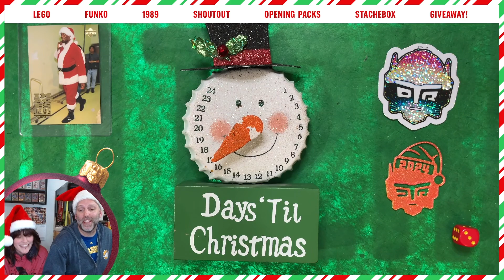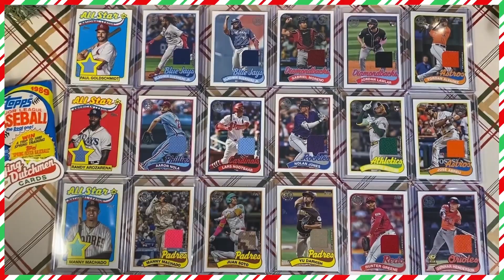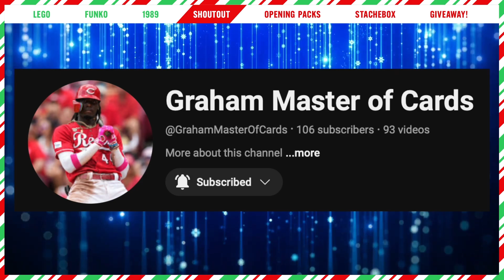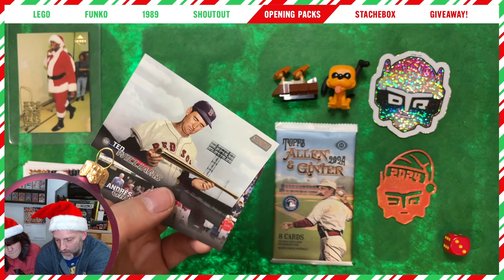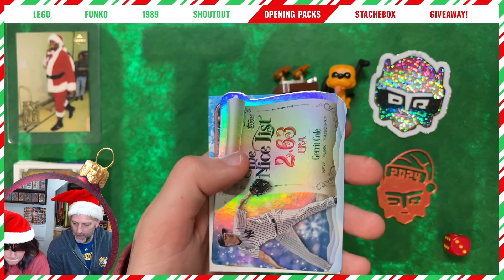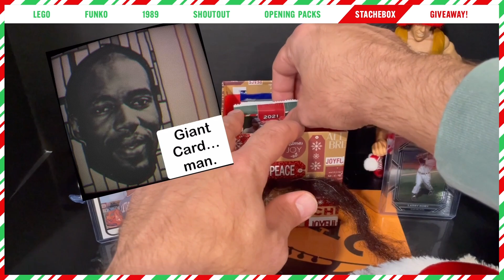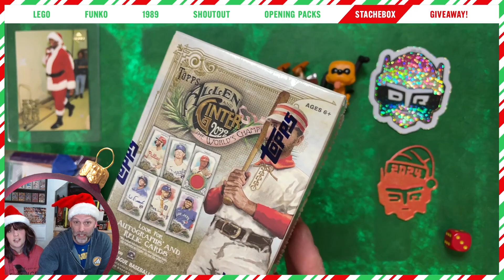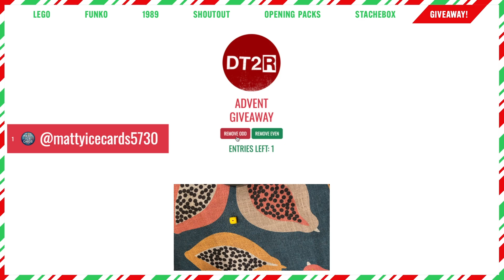Advent Baseball Card GIVEAWAY 2024! ⚾️ DAY 8!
In this video, Kaelyn and I are back for Day 8 of our Advent Baseball Card Giveaway!

I am again on the road fixing up a house so I will keep this short.  Kaelyn and I are really enjoying this year's advent!  The Funko calendar has been a nice addition and the packs have been fun as well!  I knew we were due and we finally pulled a hit!  A Rookie Card auto out of 2023 Topps Stadium Club!  Thank you for everyone's support and leaving comments, each days entries are setting records!  You all rock!

HOW TO ENTER:

2. Leave a comment for 1 ENTRY in the tomorrow's video.

WHAT CAN YOU WIN?

1 Limited Edition 2024 Don't Talk to Robots Advent Sticker!
1 Limited Edition 2024 Don't Talk to Robots Advent Ornament!
1 Pack of 2024 Topps Allen and Ginter (3 hits per box)!
1 Pack of 2021 Topps Holiday or 2023 Topps Holiday or 2024 Topps Holiday (1 relic or auto per box)!
1 Pack of 2024 Topps Series 2 (Hot Dog Hunting) OR 2023 Topps Stadium Club (2 autos per box)!
1 Pack from the 2024 Topps Holiday Advent Calendar!

At the end of Advent we will also have a Grand Prize winner picked from all of the comments left over the 24 days (including this video!). The Grand Prize will include cards, packs, and various other goodies collected as we go through the month!

Each day's Advent video will go something like this.  We will open that day's LEGO Star Wars Advent as well as a Disney Funko Pop Advent Calendar. We will have a few SURPRISE guest channels helping us out with some segments including the Shout Out of the Day!  After that we will rip open that day's packs and select a winner!

All you need to do is comment on all 24 videos of Advent (including this one!) to have as many chances to WIN FREE Baseball Cards!  Pretty sweat deal!

This is our little way to give back to the cardmunity this holiday season and have fun in the process! Thank you to all of the people that watch our videos and for those who sent us cards this past year!

Hoping you have a great Christmas and Holiday Season and thanks for sharing it with us!

NOTE: This contest has nothing to do with YouTube or anything official for that matter.  Why would it?